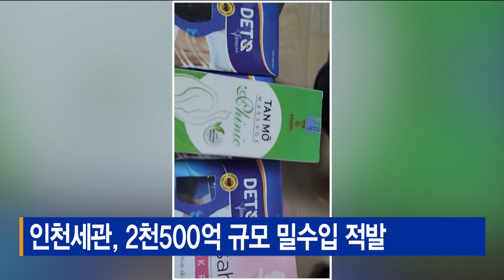인천세관, 2천500억 규모 밀수입 적발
[기사내용]
인천본부세관이 위조 명품,
이른바 짝퉁에 대한 밀수입 단속을 벌여
약 2천500억 원 상당의 무역 범죄 행위를 적발했습니다.

적발건수는 총 91건으로
가방이나 의류 등 잡화가 44건으로 가장 많았고,
담배가 11건, 차량이나 기계류를 밀수입한 사례도 7건이나 됐습니다.

이번에 적발된 불법 밀수 유형은 크게 네 가지로,
제품명을 거짓 신고하거나
허위 상업송장을 제출해 관세를 피한 것으로 드러났습니다.

또 안전성이 확인되지 않은
불법 의약품을 밀수입하는 경우도 있었습니다.

인천 세관은
중국의 코로나19 봉쇄와 해제가 반복되는 틈을 이용해
짝퉁과 불법 식·의약품을 밀수하는 행위를 엄단하기 위해
지난해 11월부터 100일간 집중 단속을 벌여왔습니다.

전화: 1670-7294